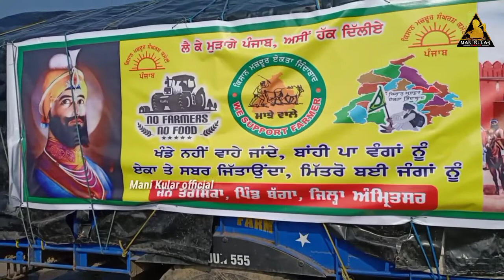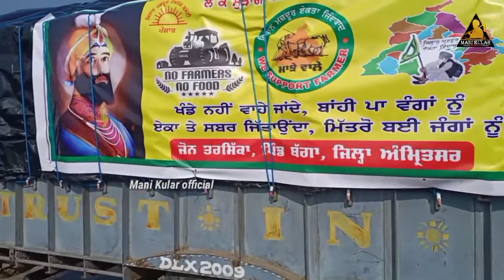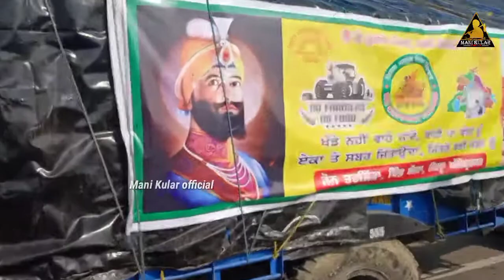26 ਜਨਵਰੀ ਨੂੰ ਸਰਕਾਰਾਂ ਨੂੰ ਵਖਤ ਪੌਣ ਲਈ 1000ਰਾਂ ਟਰਾਲੀਆਂ ਅੰਮ੍ਰਿਤਸਰ ਤੋਂ ਹੋਇਆ ਰਵਾਨਾ ਦੇਖੋ ਵੀਡੀਓ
26 ਜਨਵਰੀ ਨੂੰ ਸਰਕਾਰਾਂ ਨੂੰ ਵਖਤ ਪੌਣ ਲਈ 1000ਰਾਂ ਟਰਾਲੀਆਂ ਅੰਮ੍ਰਿਤਸਰ ਤੋਂ ਹੋਇਆ ਰਵਾਨਾ ਦੇਖੋ ਵੀਡੀਓ